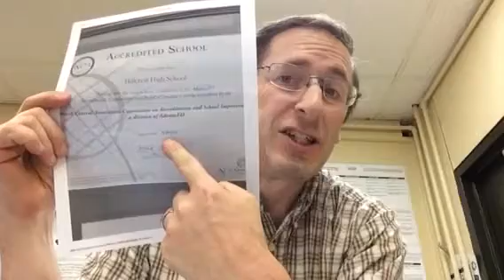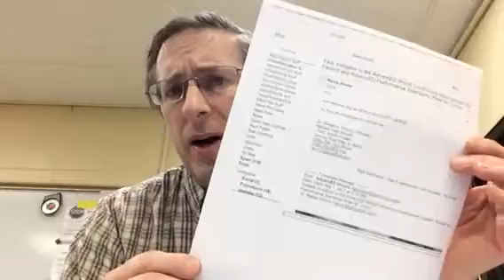AEP 855 Module 5 KESA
M Polyak discusses the accreditation process.